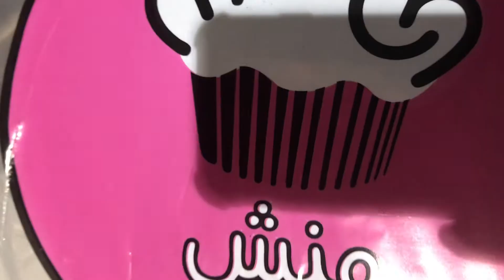KEEP CALM because I'M BACK!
Hello Everyone! I'm Backkkk!